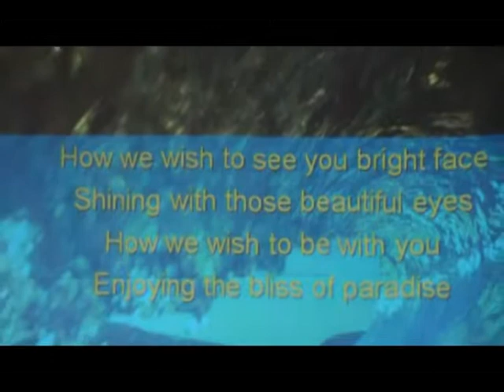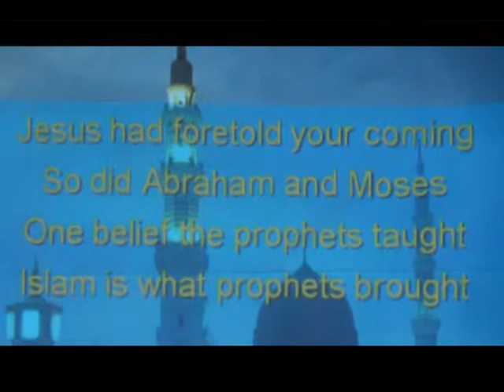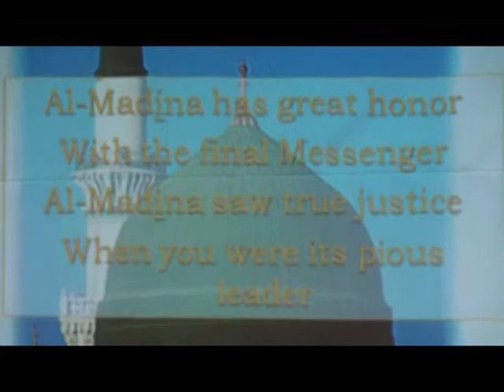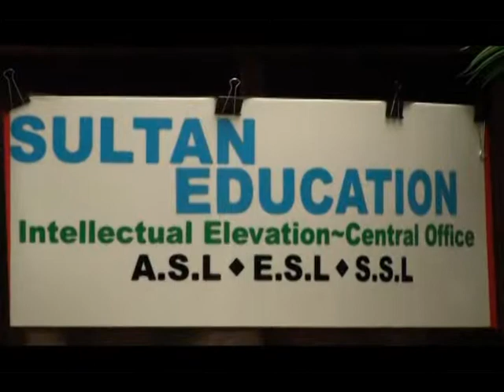Mawlid un-Nabi 2010 part 9 (final)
Meelad un Nabi 2010 celebration in Chandler AZ. Function was held on 2/27/2010.